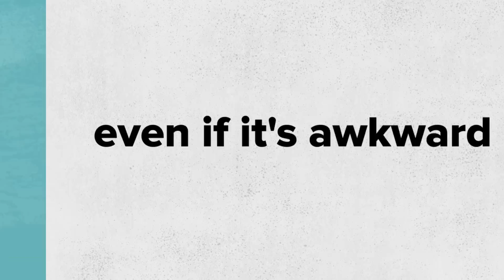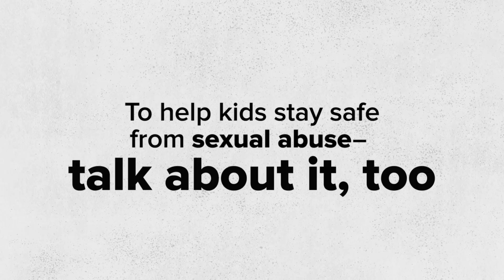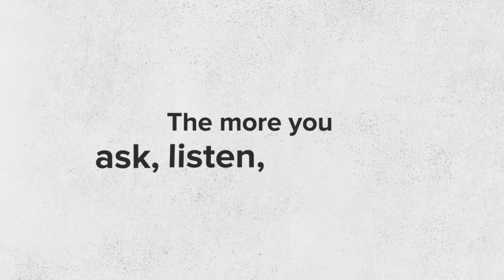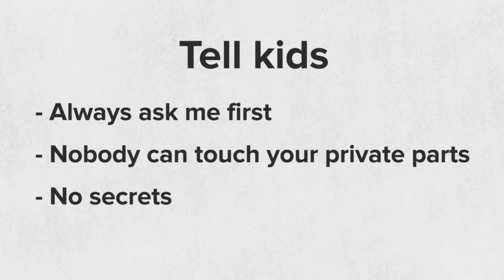How to Talk with Kids About Sexual Abuse (Full Version)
Research shows that talking to your kids about touching safety is the best way to keep them safe from sexual abuse. Yes, it can be uncomfortable and awkward. But you can do it—just like you talk to them about avoiding drugs or wearing a helmet. This video will show you how.